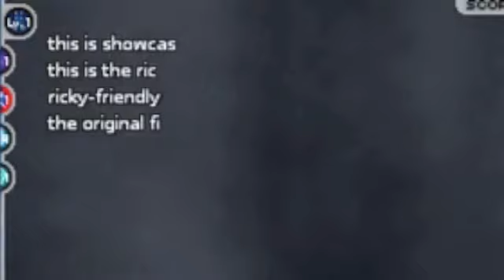Fraxy: ShadowHunterUnit ball boss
*Some links and annotations will be on at a later date*